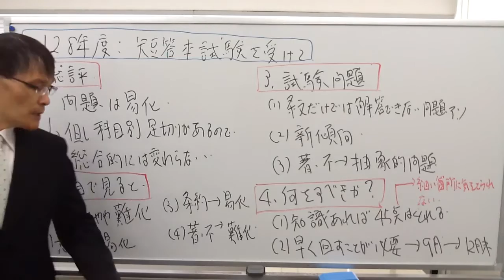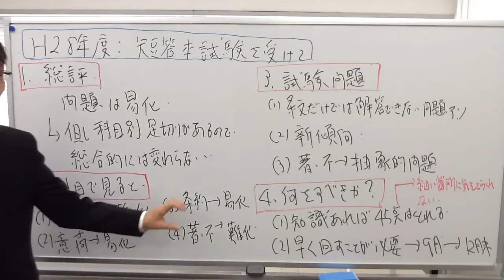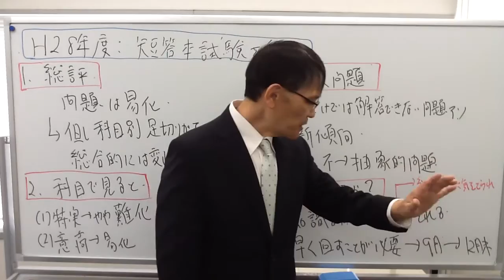【LEC弁理士】佐藤卓也講師が語る！平成28年度 短答本試験の講評が届きました！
佐藤卓也LEC専任講師が語る！平成28年度 短答本試験の講評

今年の本試験はどうだったのか？佐藤講師がお話します！

,｡･:*:･ﾟ'☆,｡･:*:,｡･:*:･ﾟ'☆,｡･:*:-,｡･:*:･ﾟ'☆,｡･:*:,｡･:*:･ﾟ'☆,｡･:*: